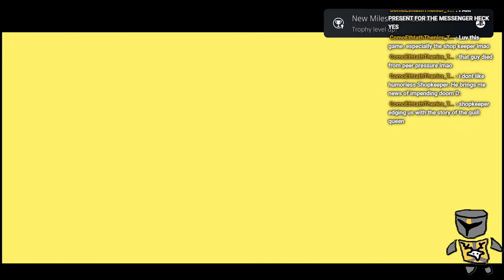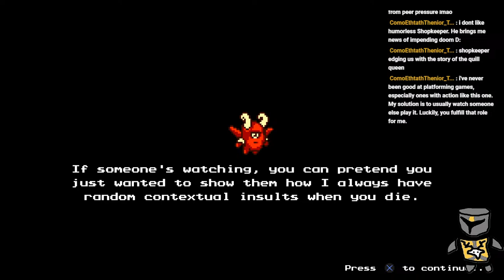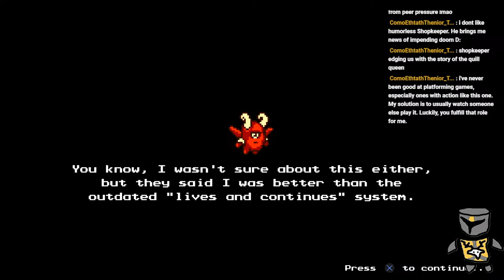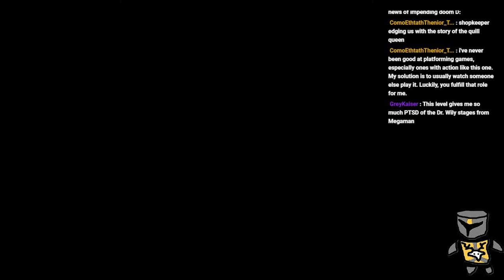The Messenger, Part 1, Platformer Beginnings --- Elk Atreides Ch. 【CANVO】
Hello, hello, darlings! I am Elk Atreides, a knight from the realm of Eltorea! Today we are beginning our journey into The Messenger! This is a slightly longer game than most platformers/metroidvanias but only because I get lost. I will use the power of the Internet to look some things up but for the most part, we can figure this stuff out on our own. Maybe. To the shopkeeper we go!

I just want you all to know I think this is one of the funniest video games ever made.

Overlay by Ashiya Pixel on Canva